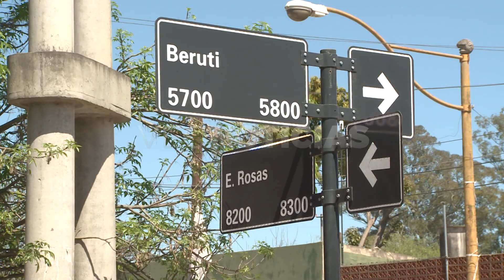Juan Cruz Giménez - Delegado de la Regional IV